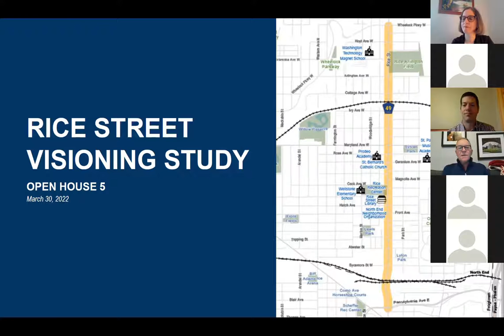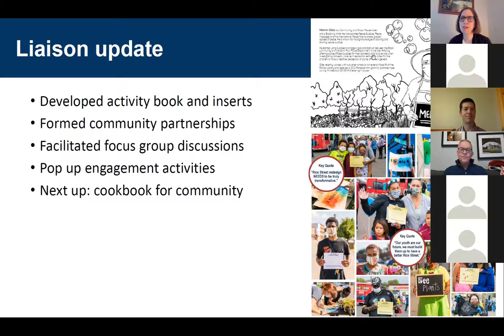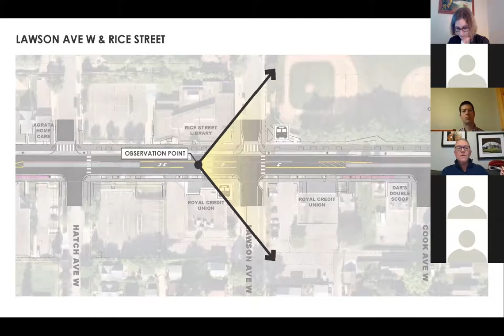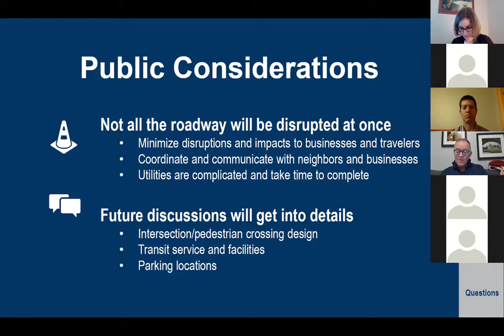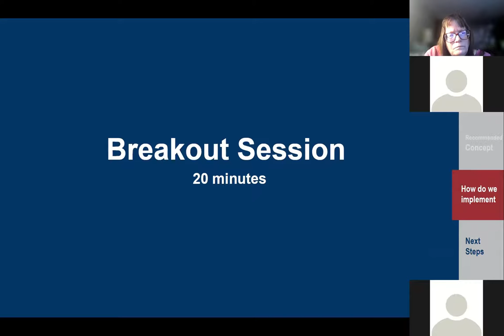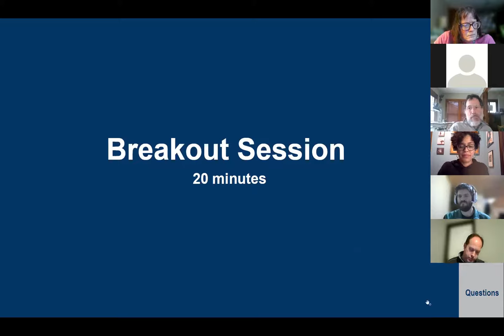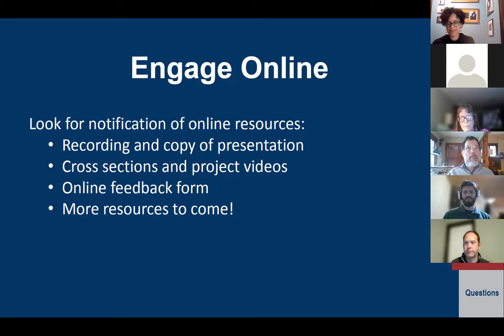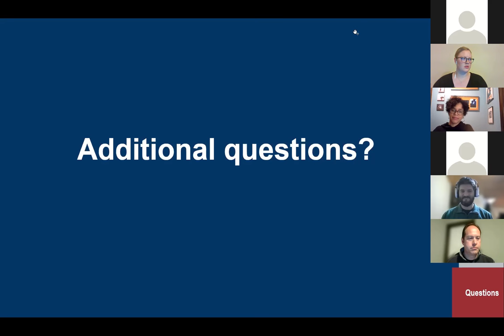Rice Street Visioning Study Open House - March 30, 2022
An online open house was held March 30, 2022, to share the recommended design for Rice Street and discuss the next steps in the study.

Learn more about the project at ramseycounty.us/RiceStreetStudy.